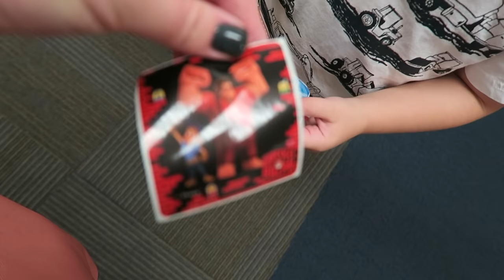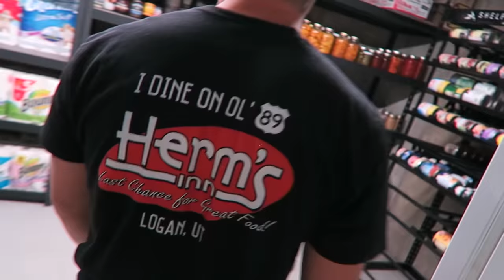TINKER BELL makes BABY LAUGH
It took so long for the kids to bed to bed this night! Some times its just hard going to bed in the summer time! We did a lot of little things around the house, Boston had a Dr. check up and we got the results back from pathology for the lump that was removed in his throat.

If you enjoyed this video, click that thumbs up button!